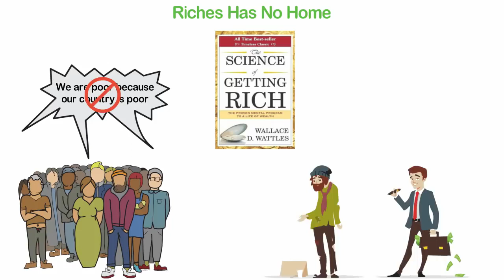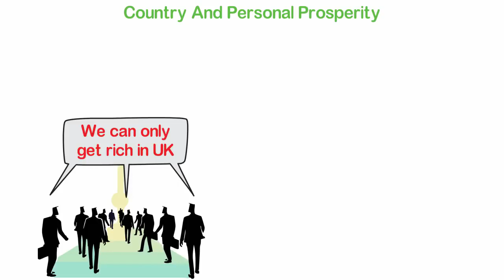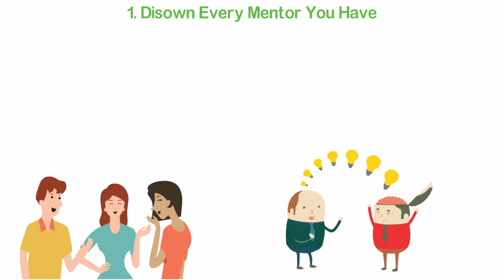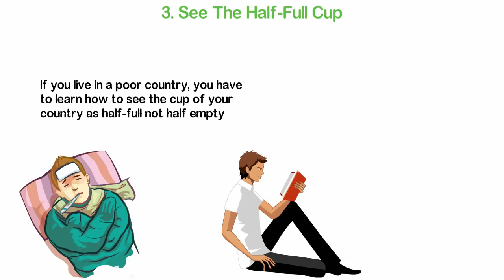How To Be Rich In A Poor Country [how to get rich]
How To Be Rich In A Poor Country [how get rich]

1)This video has no negative impact on the original works (It would actually be positive for them).
2)This video is also for teaching purposes.
3)It is not transformative in nature.
4)I only used bits and pieces of videos to get the point across where necessary.

If you're between the ages of 15 and 40, we invite you to join our new channel, Under40 TV for inspiration and wisdom to live a meaningful, rich & successful life.